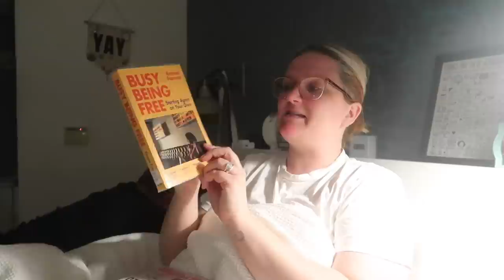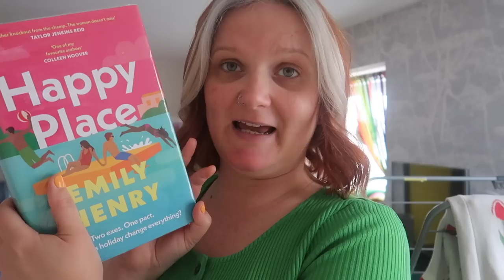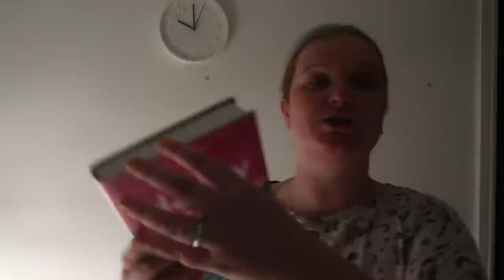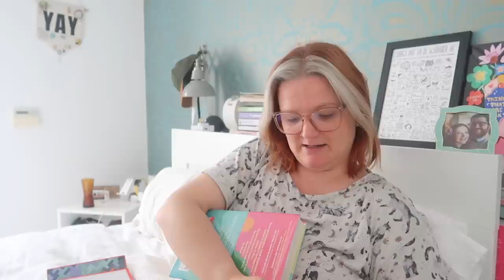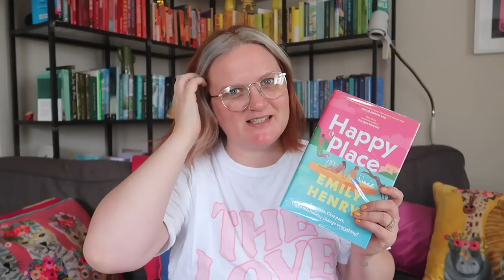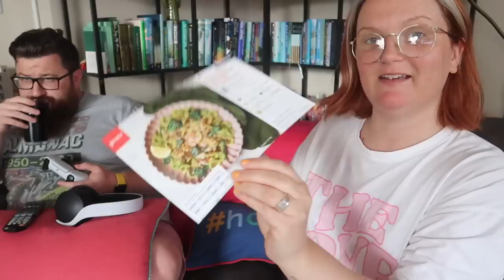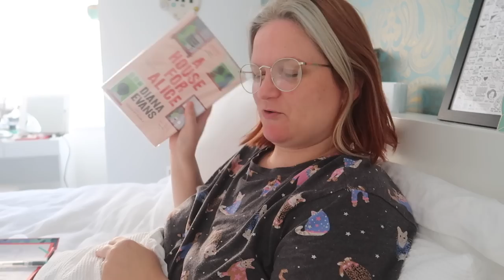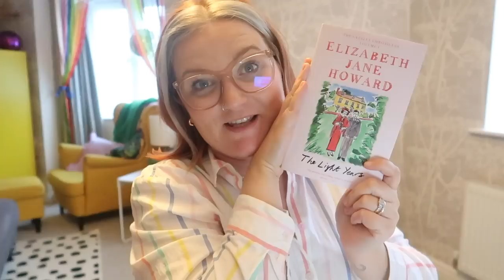Reading for 24 Hours in One Weekend | Lauren and the Books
Here I am, trying to read for 24 hours in one weekend! Will I manage it?

Books mentioned:
This Poison Heart
Busy Being Free
Babysitter
Small World
A House for Alice
Happy Place
The Poppy War
Dragonfly in Amber
How to Disappear

Gousto stuff:
cook.gousto.co.uk/raf/?promo_code=LAURE37552982&utm_source=weblink

Gousto stuff:
cook.gousto.co.uk/raf/?promo_code=LAURE37552982&utm_source=weblink